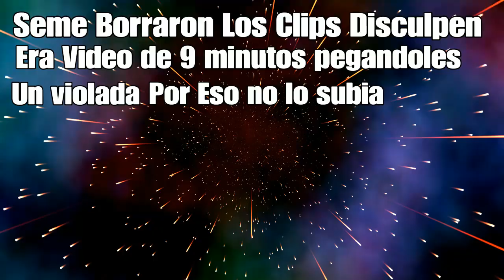RIP VLTN Domina !!